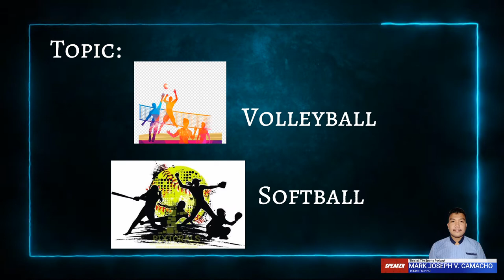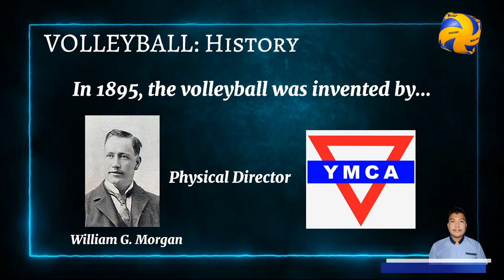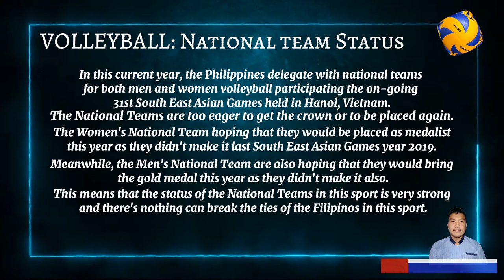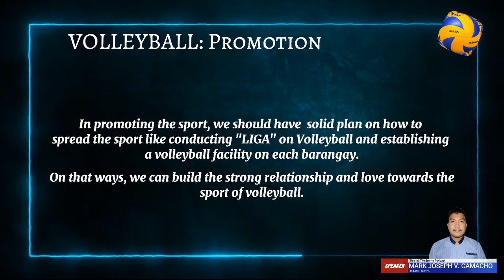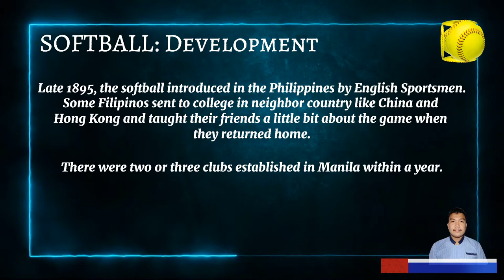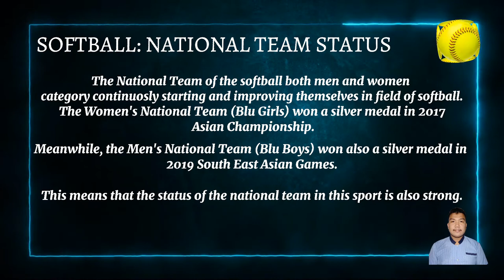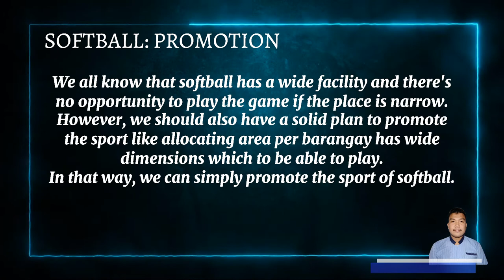This Is!: The Sports Podcast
1. History of the sports
2. Development of the sports in the country
3. Status of National Team in both sports
4. Notable Players of each sport
5. Promotion of the sport